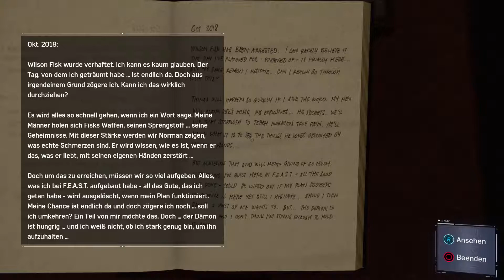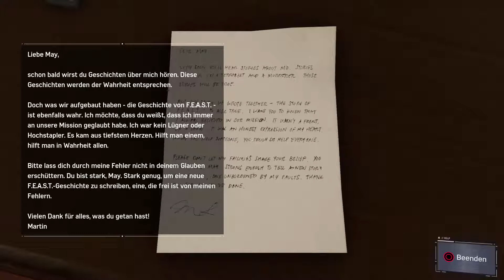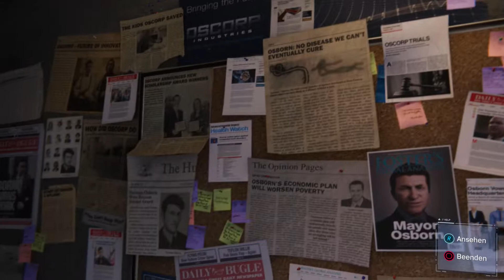Let's Play Spider-Man #15 - Der geheime Raum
Die Welten von Peter Parker und Spider-Man prallen aufeinander, als ein neuer Schurke New York City bedroht. Um die Stadt und seine Lieben zu beschützen, muss er sich der Herausforderung stellen und über sich hinauswachsen.

►     Conker Eichhörnchen